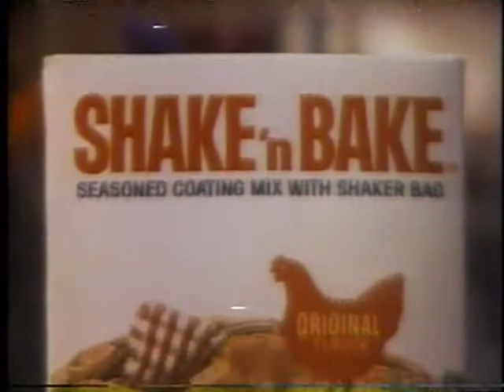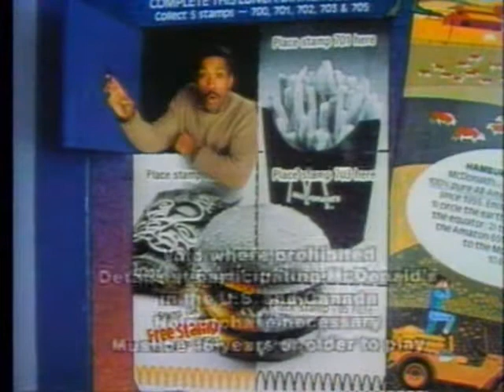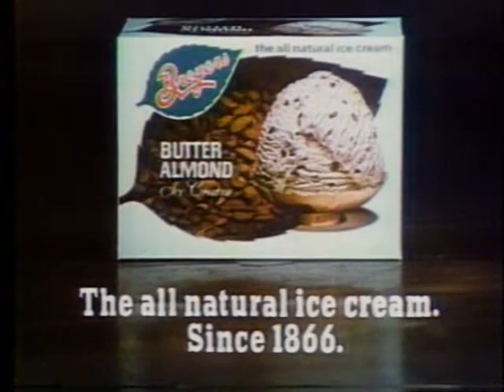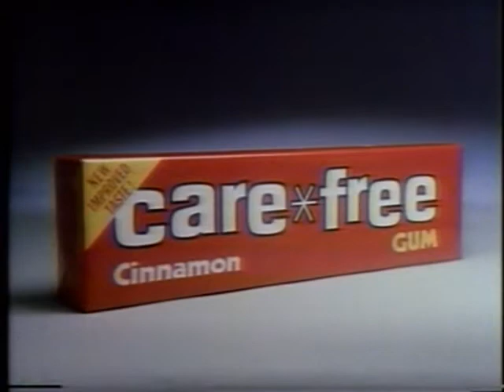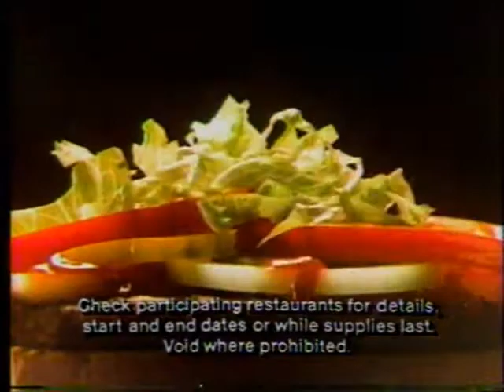COMMERCIALS AND PROMOS APRIL 1982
From April 16, 1982, here are some local and network commercials and promos from ABC!!  And check out that youngster (Meg Ryan) on the last Burger King commercial!  Taped from WEWS, Ch. 5, in Cleveland, OH.